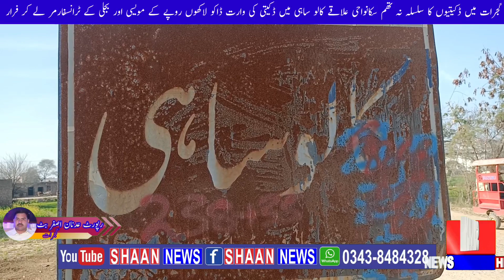Gujrat kalo sahi main daketi ki wardat lakhun rupay kay movashi aour bijli ka transformer lay ga